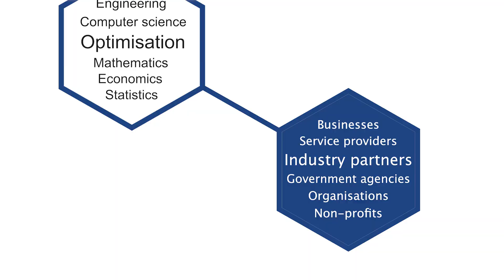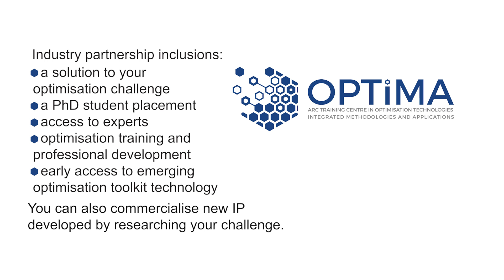Why partner with OPTIMA?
OPTIMA ARC is offering partnership opportunities for organisations that could benefit from optimisation innovation and technologies. We ask OPTIMA Director Professor Kate Smith-Miles and OPTIMA Deputy Director Professor Peter Stuckey about how OPTIMA ARC is supporting industry transformation and innovation and the benefits of a partnership with OPTIMA.